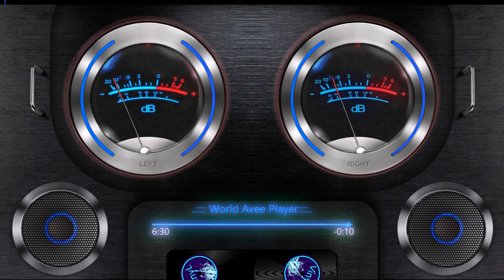TOMA _TOMA (ZAL - REMIX) BASS BOOSTED MUSIC (SUBWOOFER VIBRATION)